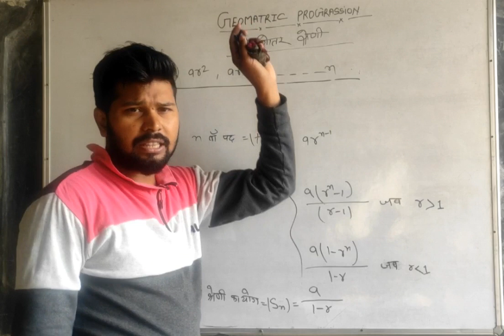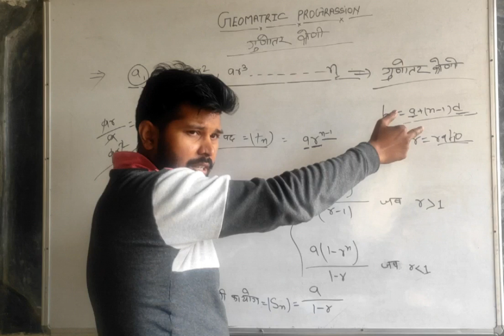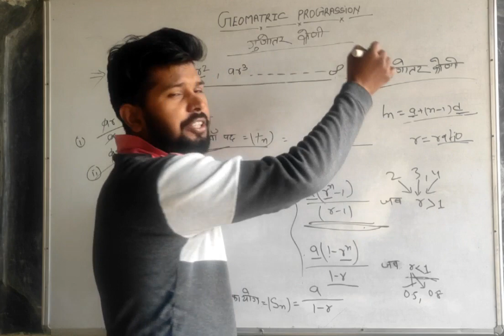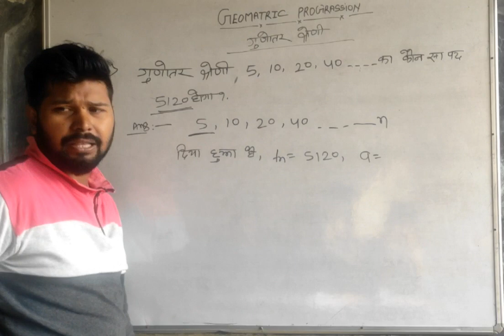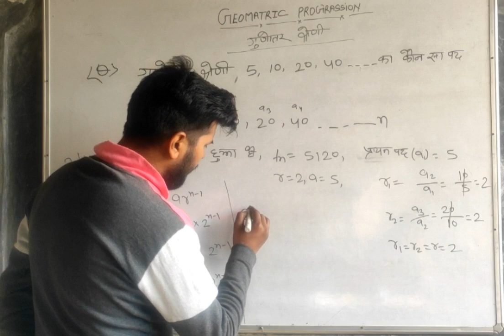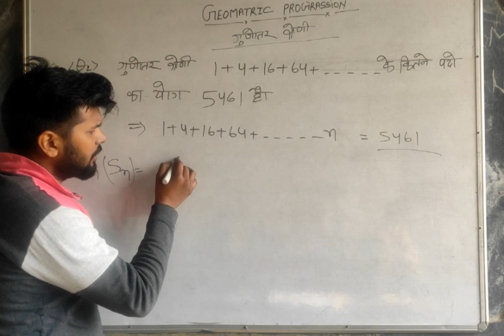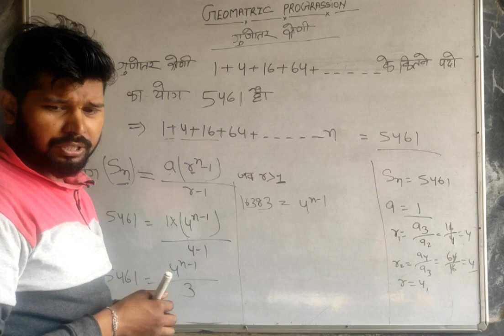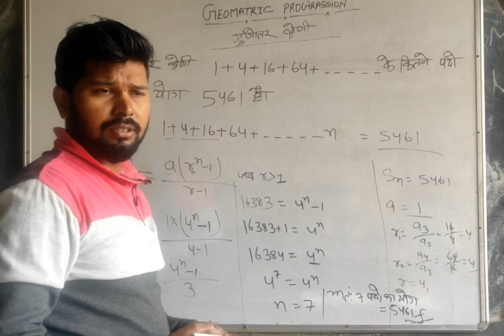गुणोत्तर श्रेढ़ी ||GEOMETRIC PROGRESSIONS| MATH |Part-1| R.S Agarwal Math Solution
geometric progressions
R.S Agarwal Math Solution
Gunotar madhi
Alp/Tech math
WCS Exam question
ITI WCS paper